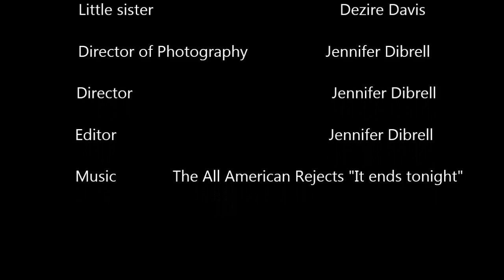Bullying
This is just a short video pertaining to bullying. Bullying is at an all time high and it is even within the household between siblings. Wake up and take charge. Talk to your children and talk to children you interact with period.